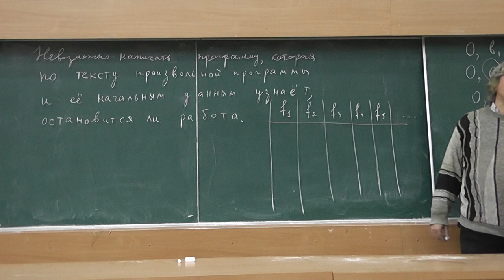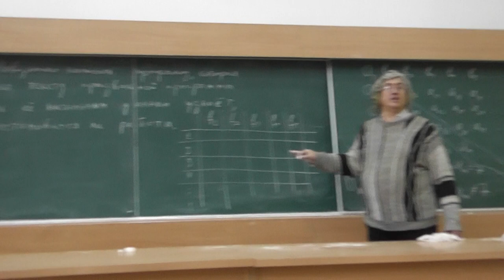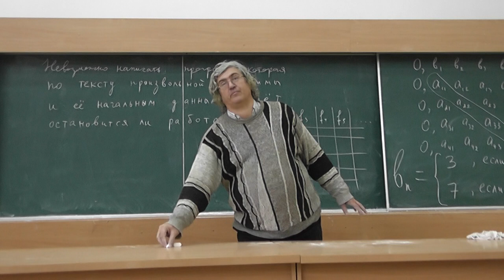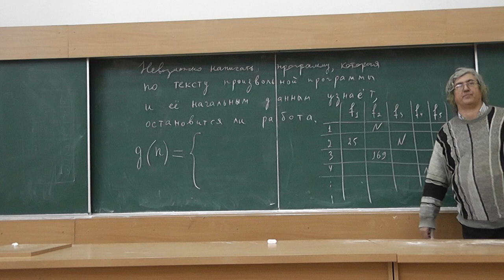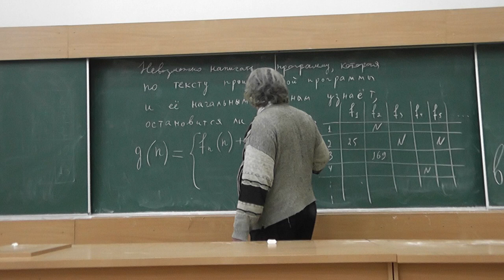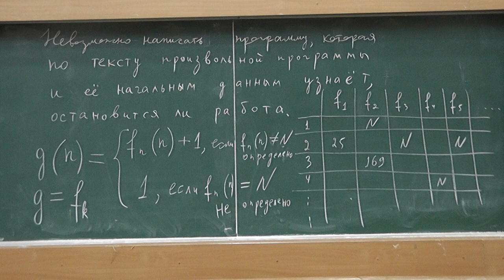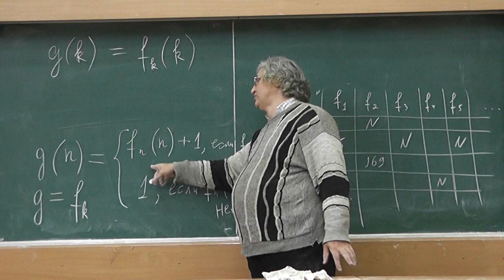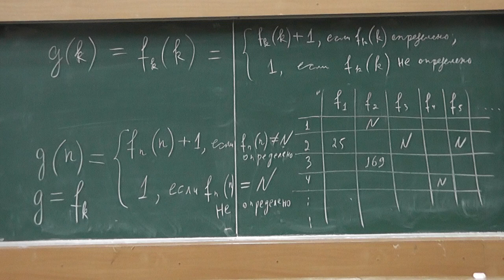6 Неразрешимость проблемы остановки